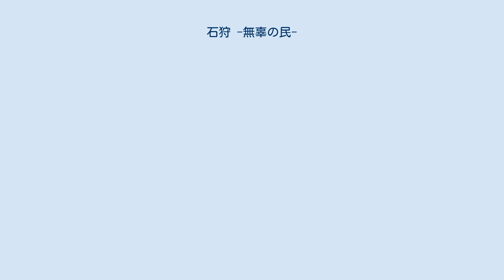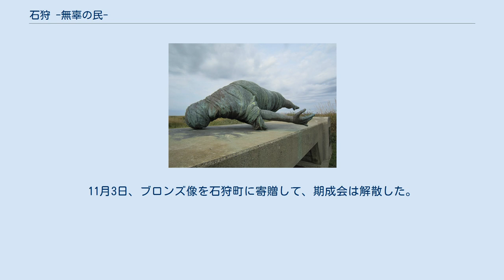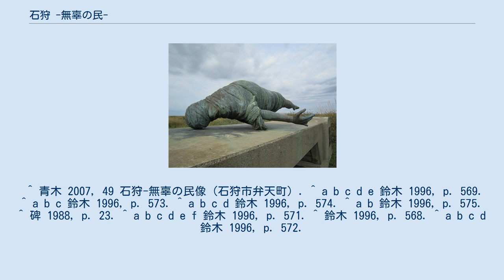石狩 -無辜の民-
全景 右後ろから 『石狩 -無辜の民-』（いしかり むこのたみ）は、北海道石狩市弁天町の石狩浜にあるブロンズ像。
制作は本郷新。
上半身を布で巻かれ、何かを訴えるかのようにかろうじて片手と両足を突き出した人物が、台座の上に横たわった造形となっている。
 本郷が1970年（昭和45年）に制作した『無辜の民』連作15点のひとつ「虜われた人 (1)」を原型としている。
原型は中東やインドシナ半島でおきた戦争の陰で犠牲となった罪なき人々をモチーフとしているが、この像はさらに、北海道開拓の中で厳しい自然と格闘し斃れていった名もなき人々のイメージを重ね合わせている。
コンクリート製台座の左右には御影石がはめ込まれており、そこには本郷の自筆による「この地に生き、この地に埋もれし、数知れぬ無辜の民の、霊に捧ぐ」という碑文が刻まれている。
 石狩浜への設置に先立って、箱根彫刻の森美術館主催の第2回現代国際彫刻展に出品されており、美術評論家の匠秀夫は「本郷新の代表作に数えるべき彫像」と評した。
 1973年（昭和48年）11月、石狩町（当時）の役場庁舎前広場に、本郷新によるブロンズ胸像「飯尾円什之像」が建立された。
この胸像制作を機に、本郷は『石狩 -無辜の民-』の設置場所を石狩川河口付近にと望むようになった。
 1978年（昭和53年）、北海道文化賞を受賞した本郷は返礼として『石狩 -無辜の民-』を北海道に寄贈し、設置場所を石狩浜に指定したうえで「ハマナスの咲く6、7月ころに除幕式を」と希望した。
石狩町は翌1979年（昭和54年）4月に受け入れ計画の文書を道に提出し、台座経費の補助金交付を待った。
ところが7月になって、補助金の解釈について石狩町と北海道との間に食い違いがあったことが発覚し、交付は中止された。
そのため石狩町は、経費の捻出のため新たに議会の了承を得る必要に迫られたが、ハマナスの時季をとうに過ぎても結論を出せなかった。
約束が守られないことを知った本郷は像の寄贈を取りやめてしまい、そのうえ1980年（昭和55年）に当人が死去したため、一連の話は立ち消えとなった。
 1980年夏、石狩ライオンズクラブ会長の稲見研二は、前年の町長選挙が紛糾したせいでバラバラになってしまった住民たちの心をまとめるため、一丸となって取り組める目標として『石狩 -無辜の民-』設置運動の再開を提唱した。
稲見が札幌市中央区宮の森の本郷のアトリエに赴いたところ、像はアトリエの外で雨ざらしになっていた。
しかし本郷新記念札幌彫刻美術館の収蔵予定リストには含まれていなかったので、石狩設置は可能であった。
 本郷新の遺族代表である息子の本郷淳と会談した稲見は、像の設置場所や台座のデザインなどについて全面的に遺族側の意向を受け入れ、設置の了解を得た。
1980年12月20日、石狩ライオンズクラブが中心となり、各町内会や農協、漁協などに呼びかけて「ブロンズ像設置期成会」が結成された。
会員たちは資金集めに奔走し、募金活動は全町的な盛り上がりをみせた。
目標金額1050万円に対し、募金収入額は1025万6442円とわずかに及ばなかったものの、1981年（昭和56年）6月30日に無事『石狩 -無辜の民-』の除幕式が石狩浜の砂丘で行われた。
この日をもってクラブ会長任期を満了した稲見は、翌7月1日の財団法人札幌彫刻美術館の記念式典に出席し、集まった寄付金の中から500万円を贈呈した。
11月3日、ブロンズ像を石狩町に寄贈して、期成会は解散した。
 ^ 飯尾円什は、能量寺の3代目住職であり、後の石狩町長。
 ^ 青木 2007, 49 石狩-無辜の民像（石狩市弁天町）. ^ a b c d e 鈴木 1996, p. 569. ^ a b c 鈴木 1996, p. 573. ^ a b c d 鈴木 1996, p. 574. ^ a b 鈴木 1996, p. 575. ^ 碑 1988, p. 23. ^ a b c d e f 鈴木 1996, p. 571. ^ 鈴木 1996, p. 568. ^ a b c d 鈴木 1996, p. 572.